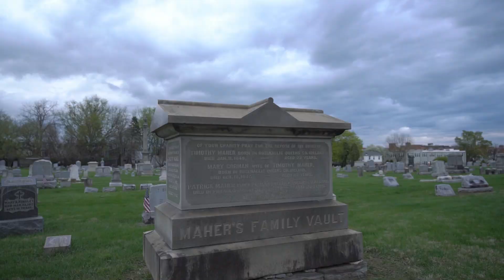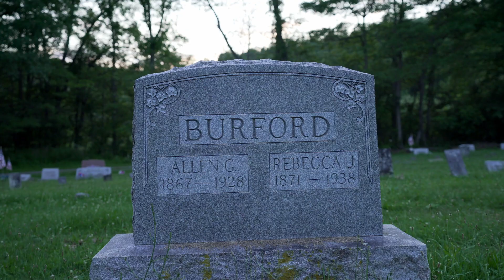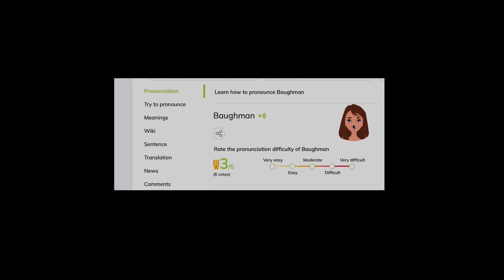Baughmans Cemetery - Tyrone, PA - Spirits with Spirits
The Finale of Season One of Spirits with Spirits takes us to Baughman's Cemetery in Tyrone, Pennsylvania. On this two day excursion we brought on several guests (due to Mike suffering from stress incontinence the first day) and made our way to the pride of Pennsylvania. Baughman's Cemetery is one of the top rated haunted cemeteries on most random websites when it comes to Pennsylvania. Watch as we embark on a journey to uncover the truth behind the question of if ghosts are real.